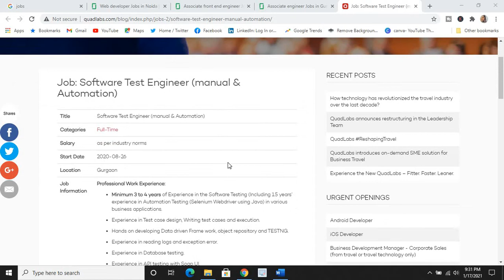SOFTWARE TEST ENGINEER, PART- 77